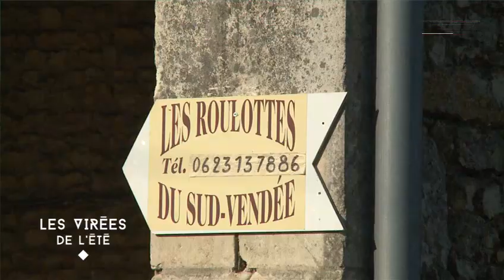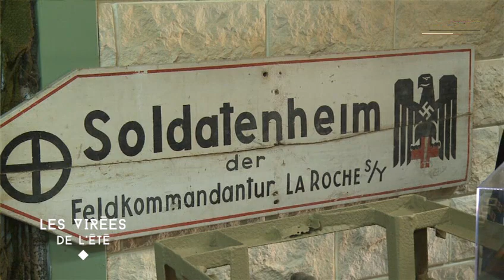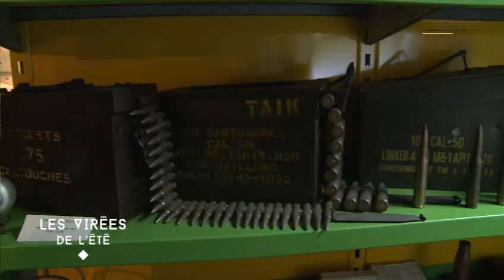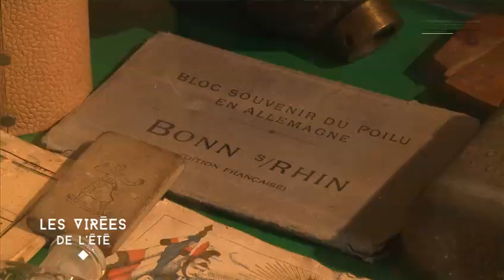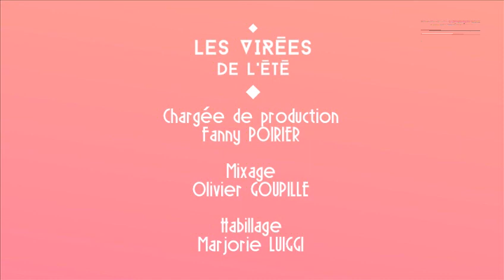Virée à Ste Gemme la Plaine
Chaque jour de l'été, Alix et Hervé se promènent à la découverte de la Vendée. Ils en profitent pour faire des rencontres et découvrir le patrimoine local comme les activités estivales. Au programme de la bon humeur avec en prime un agenda des sorties et des loisirs pour toute la famille.